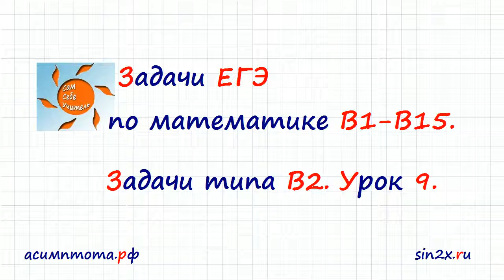ЕГЭ Задача 1#9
Задача 1 ЕГЭ по математике. Урок 9.
Налог на доходы составляет 13% от заработной платы. После удержания налога на доходы Мария Константиновна получила 9570 рублей. Сколько рублей составляет заработная плата Марии Константиновны?